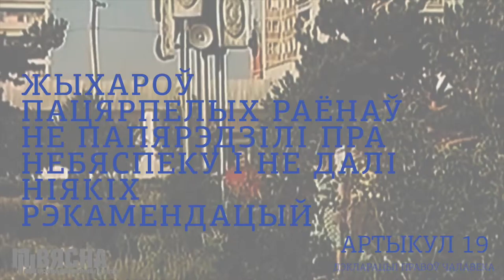Пра парушаныя правы чалавека пасля аварыі на ЧАЭС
Да 30-годдзя аварыі на Чарнобыльскай АЭС мы зрабілі невялікае відэа пра правы чалавека, якія былі парушаны ў першыя тыдні пасля катастрофы.
Калі б гэтыя правы былі выкананыя, для многіх жыццё магло б скласціся зусім па-іншаму.